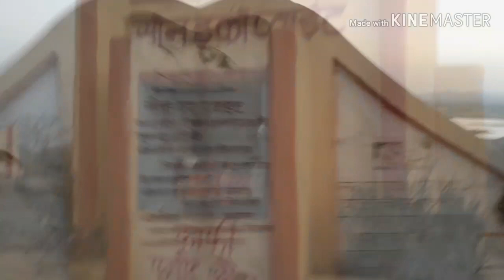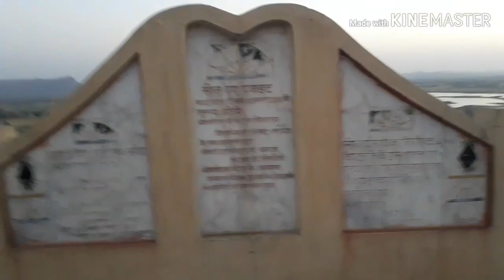ईको प्वाइंट: Hindalko industry के सहयोग से highway पर बने खूबसूरत पार्क का रहस्य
Hindalko industry के सहयोग से highway किनारे बना खूबसूरत पार्क
Garden
Markundi ghat
रॉबर्ट्सगंज में ईको प्वाइंट

राबर्ट्सगंज सोनभद्र का जिला मुख्यालय है। यह शहर उत्तर प्रदेश के दक्षिणी पूर्वी कोने पर स्थित है। सोनभद्र जिले का गठन 4 मार्च 1989 को मिर्जापुर जनपद के दक्षिणी हिस्से को अलग करके बनाया गया। सोन, कर्मनाशा, चंद्रप्रभा, रिहंद, रेणू, घग्गर इत्यादि नदियां इसके ग्रामीण इलाकों से होकर बहती हैं।

सोनभद्र भारतीय राज्य उत्तर प्रदेश का एक जिला है। जिले का मुख्यालय राबर्ट्सगंज है। सोनभद्र जिला, मूल मिर्जापुर जिले से 4 मार्च 1989 को अलग किया गया था। 6,788 वर्ग किमी क्षेत्रफल के साथ यह उत्तर प्रदेश का दुसरा सबसे बड़ा जिला है। यह 23.52 तथा 25.32 अंश उत्तरी अक्षांश तथा 82.72 एवं 93.33 अंश पूर्वी देशान्तर के बीच स्थित है। जिले की सीमा पश्चिम में मध्य प्रदेश, दक्षिण में छत्तीसगढ़, पूर्व में झारखण्ड तथा बिहार एवं उत्तर में उत्तर प्रदेश का मिर्जापुर जिला है। रार्बट्सगंज जिले का प्रमुख नगर तथा जिला मुख्यालय है। जिले की जनसंख्या 14,63,519 है तथा इसका जनसंख्या घनत्व उत्तर प्रदेश में सबसे कम 198 व्यक्ति प्रति वर्ग किमी है।

सोन नदी जिले में पश्चिम से पूर्व की ओर बहती है। इसकी सहायक नदी रिहन्द जो छत्तीसगढ़ एवं मध्य प्रदेश के पठार से निकलती है सोन में जिले के केन्द्र में मिल जाती है। रिहन्द नदी पर बना गोवन्दि वल्लभ पंत सागर आंशिक रूप से जिले में तथा आंशिक रूप से मध्य प्रदेश में आता है। यहीं पर सोनभद्र से 8 किमी की दूरी पर कंडाकोट नामक, ऋषि कण्व की तपोस्थली है। में दो भौगोलिक क्षेत्र हैं जिनमें से क्षेत्रफल में हर एक लगभग 50 प्रतिशत है। पहला पठार है जो विंध्य पहाड़ियों से कैमूर पहाड़ियों तक होते हुए सोन नदी तक फैला हुआ है। यह क्षेत्र गंगा घाटी से 400 से 1,100 फिट ऊंचा है। दूसरा भाग सोन नदी के दक्षिण में सोन घाटी है जिसमें सिंगरौली तथा दुध्दी आते हैं। यह अपने प्राकृतिक संसाधनों एवं उपजाऊ भूमि के कारण विख्यात हैं।

स्वतंत्रता मिलने के लगभग 10 वर्षों तक यह क्षेत्र (तब मिर्जापुर जिले का भाग) अलग-थलग था तथा यहां यातायात या संचार के कोई साधन नहीं थे। पहाड़ियों में चूना पत्थर तथा कोयला मिलने के साथ तथा क्षेत्र में पानी की बहुतायत होने के कारण यह औद्योगिक स्वर्ग बन गया। यहां पर देश की सबसे बड़ी सीमेन्ट फैक्ट्रियां, बिजली घर (थर्मल तथा हाइड्रो), एलुमिनियम एवं रासायनिक इकाइयां स्थित हैं। साथ ही कई सारी सहायक इकाइयां एवं असंगठित उत्पादन केन्द्र, विशेष रूप से स्टोन क्रशर इकाइयां, भी स्थापित हुई हैं।

क्षेत्रफल की दृष्टि से भारत के चौथे सबसे बड़े राज्य उत्तर प्रदेश का दूसरा सबसे बड़ा जिला है तथा यहां का 'सलखन फॉसिल पार्क' दुनिया का सबसे पुराना जीवाश्म पार्क है जिसे लोग पूरी दुनिया से यहां देखने व घुमने आते हैंं। भारत के सर्वप्रथम प्रधानमन्त्री पं ज्वाहर लाल नेहरु ने इस जिले को "भारत का स्विटजर लैण्ड" बनाने का सपना देखा था, तत्कालिन सिस्टम ने इस पर कोई ठोस निर्णय नहीं लिया और यह सपना ही रह गया,लेकिन भविष्य में इस सपने को साकार करने के लिए इस पर अमल किया जा सकता है। यह जिला औद्योगिक स्वर्ग है। यहां एल्युमीनियम इकाई, रासायनिक इकाई, देश कि सबसे बड़ी डाला सिमेन्ट फैक्ट्री(800 टन प्रतिदिन), अनपरा व रिहन्द विद्युत इकाई (थर्मल व हाईड्रा), स्टोन थ्रशर इकाई, आदित्य बिड़ला केमिक्लस, एन.टी.पी.सी. इत्यादि मिलकर इस जिले को भारत का पावर हब बनाते हैं,तथा इसी दृष्टी इसे 'मिनी मुम्बई' भी कहा जाता है। तथा इसे एक केन्द्र शासित प्रदेश भी बनाया जा सकता है।

1. SJCAM SJ8 Pro.
2. SJCAM External Microphone.
3. SJCAM Accessory.
4. 3-Way Monopod Grip Arm Tripod Foldable Selfie Stick, Stabilizer Mount.
5. Helmet Chin Strap Mount for Action Cameras
6.Venom Asphalt All Weather Motorcycle Riding Jacket Level 2
7. Scoyco Motorcycle Bike Racing Riding Knee & Elbow Guard
8. My raiding boots
9. Mobile holder with charger
10. My rynox saddle bag
11. Tank bag
12 . My new ralco speed blaster rare tyre with tube for avenger 220
13. Portable air pump